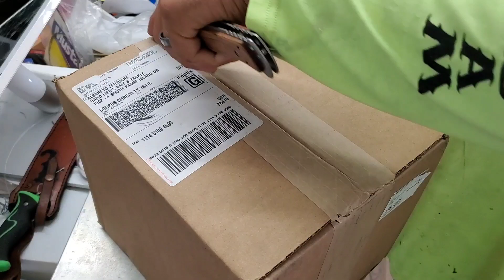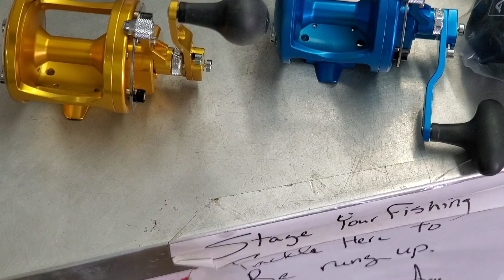AVET Reels unboxing and functions checks Lx Raptors as they come into the shop what we look for asmr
Customers are not letting this discount time slip them by they are buying the avets as fast as we can get them in.. music and all Rights Belong to Team Reel Loco's Capt.Eric Hernandez Jr. ARTIST JAY FRANKO.

1902 S.P.I.D suite A
Corpus Christi, TX.78416